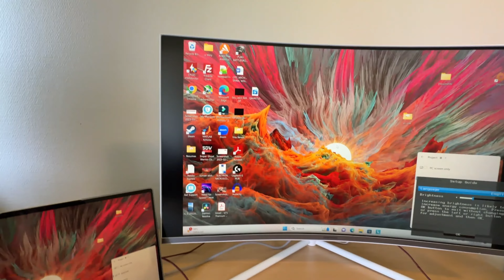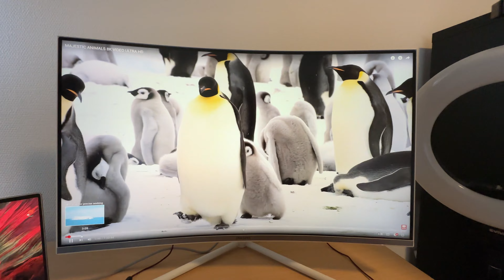My New 4k Samsung Curved Monitor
After years of wishing, Alhamdulillah, I got it today.
Samsung UR591C, 32 4K (it's not a gaming monitor)